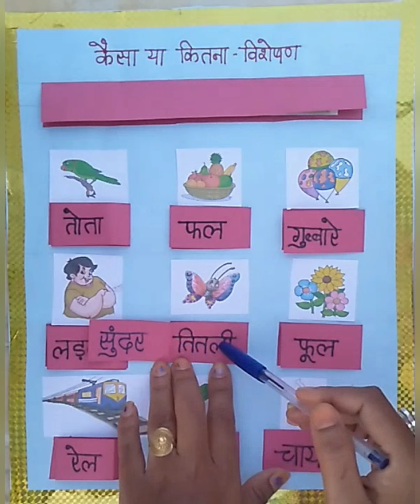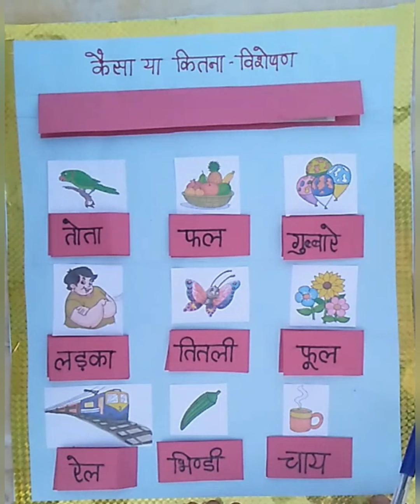Class 1 Hindi Vyakaran Ch-7: कैसा या कितना-विशेषण | Kaisa Ya Kitna-Visheshan | TLM